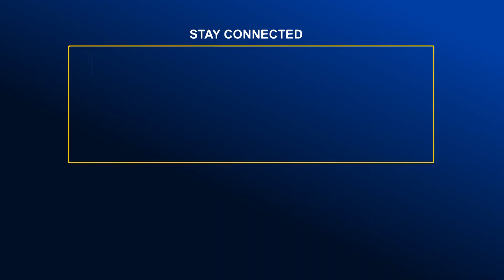ঝিনাইদহে শিশুদের তৈরি ব্যতিক্রমী শিল্পকর্মের প্রদর্শনী | Global Television